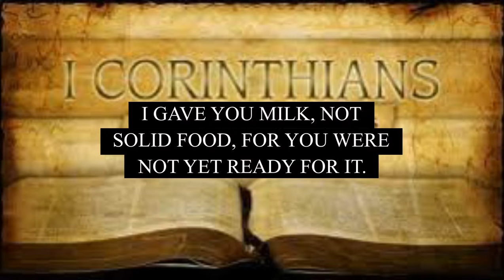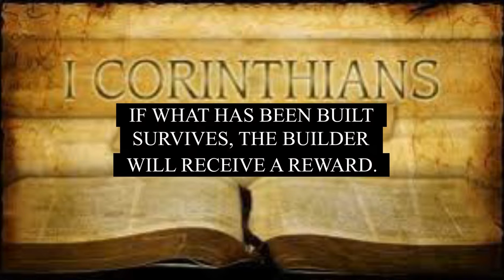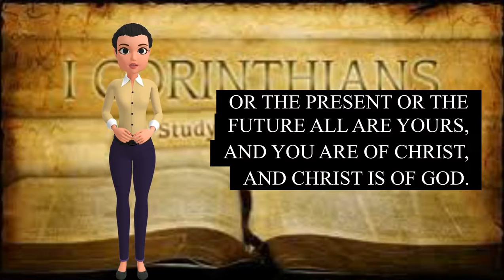Holy Bible Book Of 1st Corinthians Chapter 3 Read By Tayco Designs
Holy Bible Book Of 1st Corinthianss Chapter 3 Read By Tayco Designs

Listen to the book of 1st Corinthians Chapter 3 as a study guide or a cool way to teach your children or other loved ones. This unique offering will be released on a weekly basis until the entire 16 chapters are uploaded and then continue through the remaining books of the New Testament until the entire Bible is available.